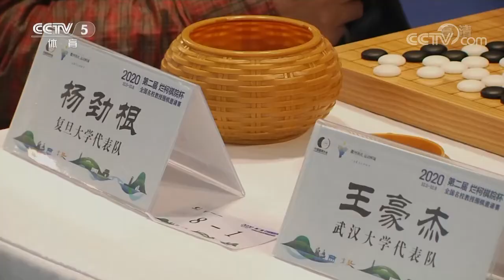棋牌乐 20201028芈昱廷VS李维清